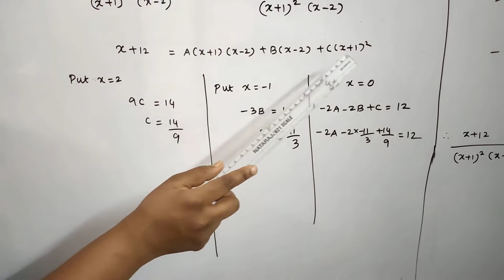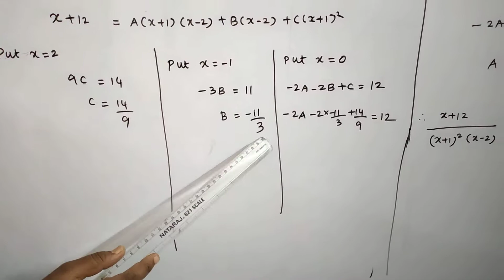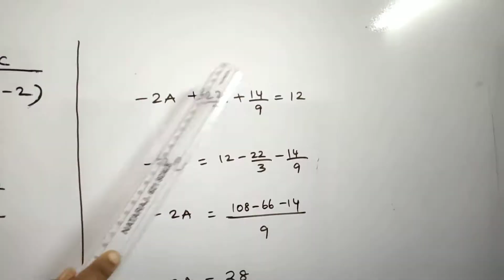11thmaths Exercise 2.9 Q.No. 9. Resolve into partial fractions. Tamil Nadu New Syllabus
Ask your doubts I  will upload👍